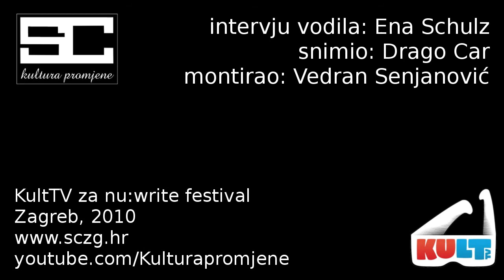Nu:Write - True Love Waits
Nu:Write Theatre Festival Zagreb festival je nove drame koji će se po prvi puta održati 16.-20. studenog 2010. godine u Zagreb, s ciljem povezivanja mladih kazališno-scenskih umjetnika iz Hrvatske s umjetnicima iz cijelog svijeta. Naglasak festivala je na predstavljanju suvremene drame, fizičkog teatra i modernog lutkarstva.

Ovogodišnji festival u potpunosti je u znaku mladih britanskih kazališnih trupa i pisaca koji u Londonu uživaju veliku popularnost, a koje će zagrebačka publika tek imati prilike upoznati.

Box of Tricks Theatre
True Love Waits (Prava ljubav je strpljiva)
Kenneth Emson, Evan Placey i Marcelo Dos Santos
Režija: Adam Quayle, Hannah Tyrell Pinder // Uloge: Victoria Bavister (Charlie), Natasha James (Alice), Sarah Llewellyn-Shore (Judith)

True Love Waits, tekst naručen od tri mlada dramatičara iz programa Royal Court's Young Writers, zapravo se sastoji od tri crno-humorna monologa za tri ženska lika koja opsjednuto pišu pisma serijskom ubojici, osuđeniku na smrt, dok im se istovremeno životi počinju ispreplitati i sudarati. Daniel je osuđeni ubojica koji čeka izvršenje smrtne kazne. Alice je njegova neurotična djevojka. Charlie je 15-godišnja djevojka iz Readinga. Judith bogobojazna majka. Svaka od njih piše Danielu. Svaka treba Daniela. No, je li prava ljubav strpljiva?

kamera: Drago Car
montaža: Vedran Senjanović
produkcija:
Kulturna Televizija
Kultura promjene
Studentski centar Sveučilišta u Zagrebu